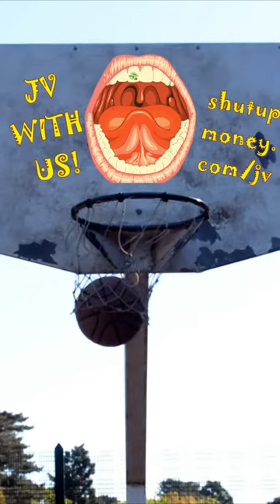Truth Management | Day 91 of My First 100 Days of Success Mindset Shorts